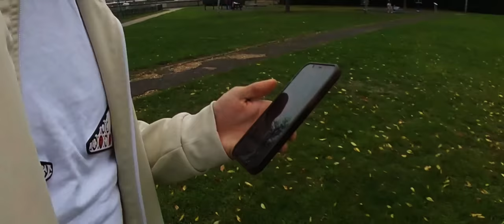T - Stacks - So Sick Hood Samples / Intro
Filmed & Edited by @vyberoom
Beat Produced by @neomadeit
Artist(s): @mr_stacks_1000

🎥 “Equipment we us”

Sony A7S ii
Sony RX100 VII
Panasonic Lumix GH5
DJI Mavic Pro
DJI Phantom 3
DJI Ronin S
Zhiyun Weebil S
GoPro Fusion
GoPro Hero4 Black
RODE VideoMic
Tascam Audio Recorder
External Hard Drive
Magnetic Mini Light
SD Card
MicroSD Card
Beats Studio3 Headphones
Atomos Ninja V Monitor